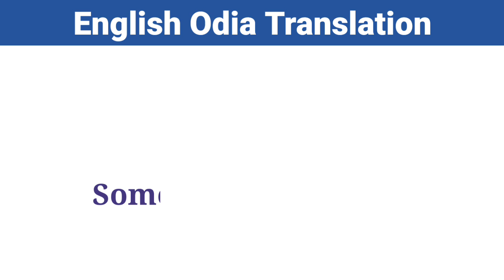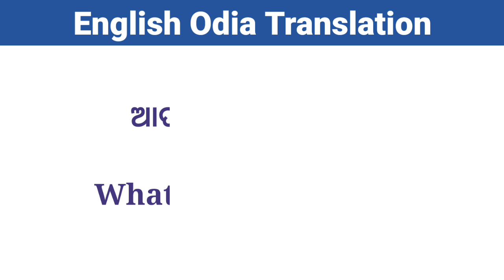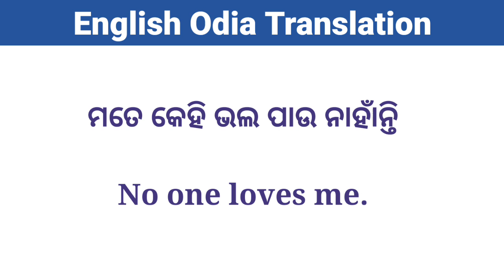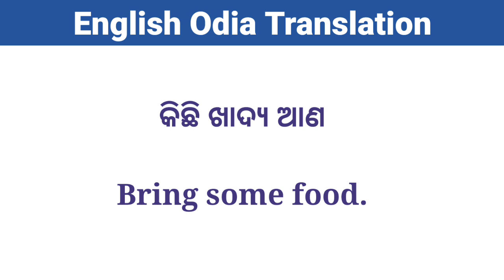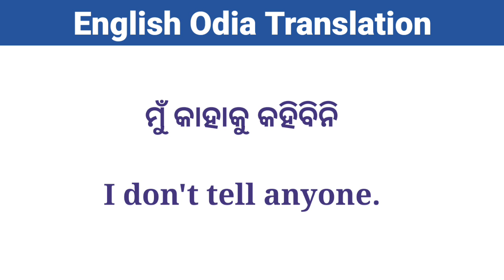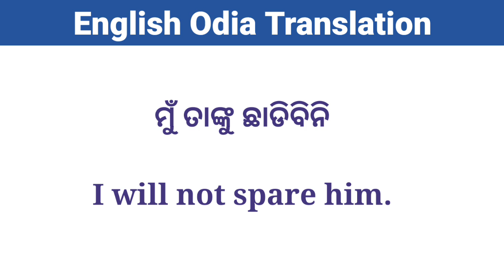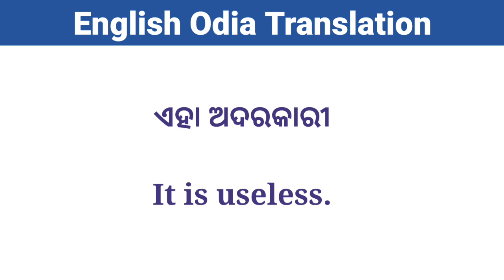Daily use English Sentences odia | Spoken English classes in odia | English speaking practice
Your Queries -
Dilly use English sentence practice
English sentence practice in odia
Spoken English Translation
Improve English speaking skills through odia
English communication skills improve
English speaking sentences in odia
Speak English through sentences
Odia to English conversation sentence
Spoken English sentence practice
Best classes for English translation
Translation in odia English
Odia sentence with English conversation
English speaking sentences learning in odia
Daily English speaking classes
English sentence with odia conversation
Spoken English in Odia English conversation
Daily use speaking sentences
Translation in odia to English
English Odia translation classes
Speaking English by sentence
Best Spoken English classes in odia
English sentence through odia